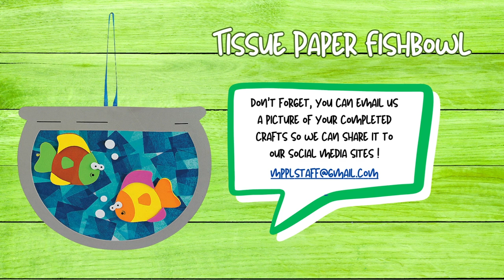Tissue Paper Fishbowl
Join us every Monday for a new craft video! We will be providing craft supplies to make your creation. Ages 3 and older.